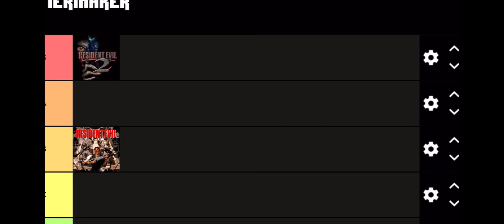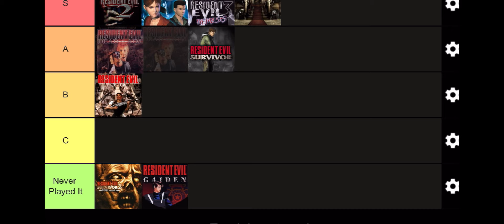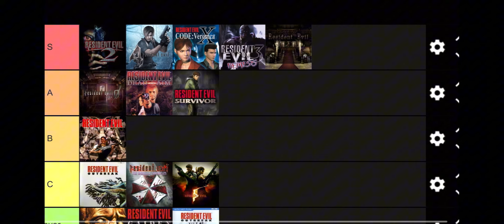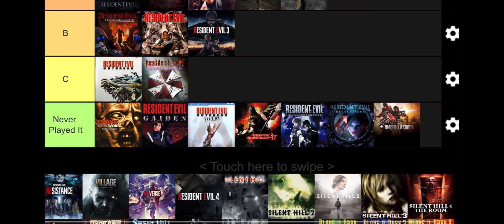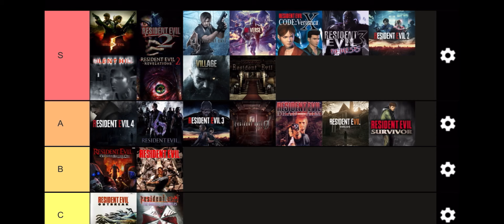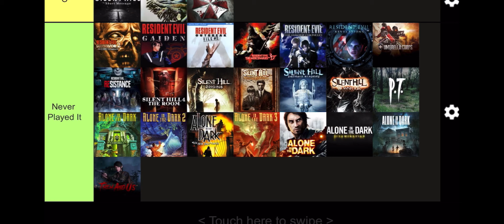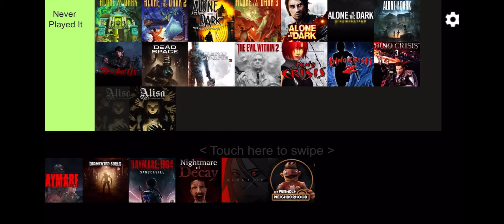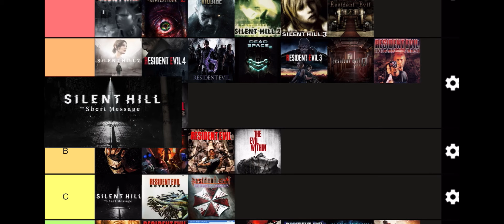My Favorite Survival Horror Games Ranked 2024 (Tier List)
My favorite survival horror games ranked 2024. In the future I’d really like to find another tier list similar to this but with more accurate survival horror games. Also I plan to go out of my comfort zone and play even more horror games that I’ve never touched before. So definitely expect me to make another tier list video on this topic but with REAL survival horror games only lol.